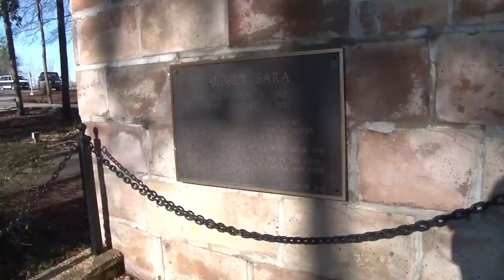In The Upper Room - Heritage USA Today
During the Restoration Celebration at Heritage International, formerly Heritage USA, Pastor Jim Bakker takes a couple minutes and discusses with Rick Joyner the restoration of the Heritage Grand Hotel, Upper Room and the Barn Auditorium as well as the new life these buildings have taken on today!

For years, the Upper Room, modeled after the Upper Room in Jerusalem, was left to rot and decay. It has recently been saved, restored and reopened as The Upper Room Chapel!

Catch more of the Restoration Celebration and Jim Bakker on a special trip to Heritage USA here: